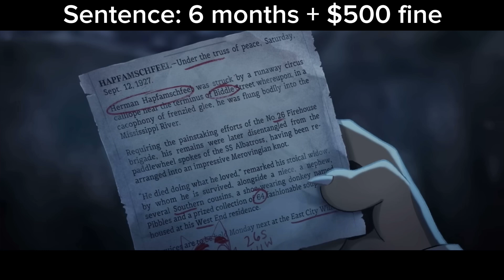If Lackadaisy hero’s were charged for their crimes [pilot only]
Last time we covered the marigold gang and now for our favorite bootleggers from the lackadaisy themselves!!